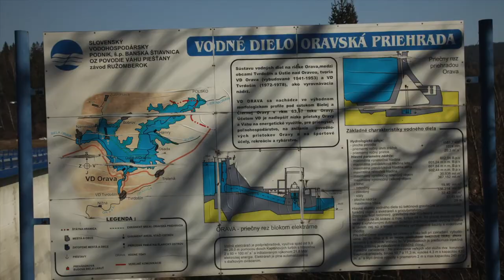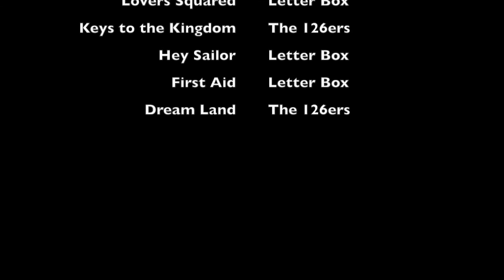Polen März 2015 Motorrad Eisreise im März mit Wolf durch die Hohe Tatra und Slowakei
Eine Rundreise durch die Hohe Tatra, die Waldkarparten und die Beskiden. Polen und Slowakei.